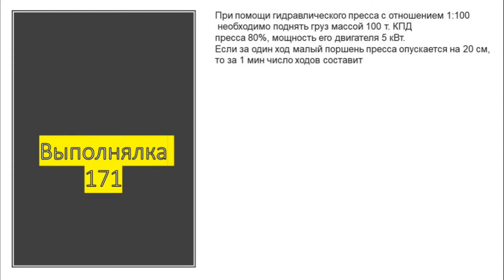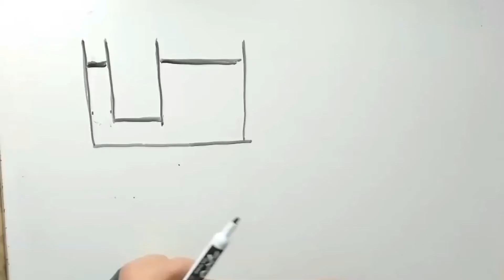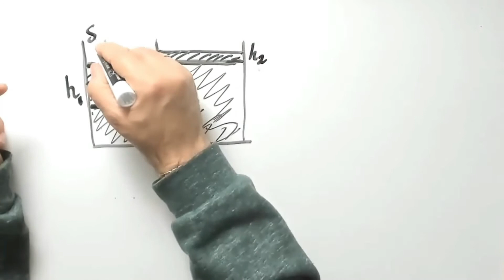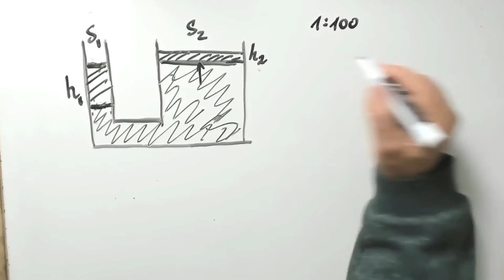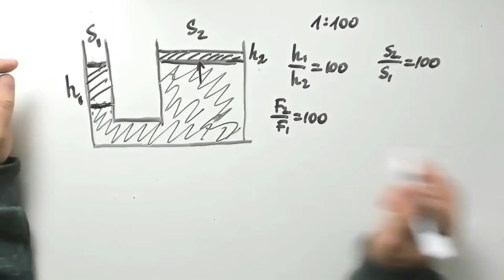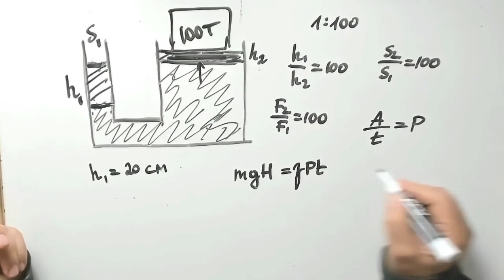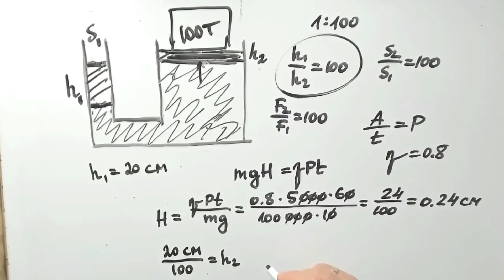Выполнялка 171. Гидравлический пресс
При помощи гидравлического пресса с отношением 1:100
 необходимо поднять груз массой 100 т. КПД
пресса 80%, мощность его двигателя 5 кВт.
Если за один ход малый поршень пресса опускается на 20 см,
то за 1 мин число ходов составит